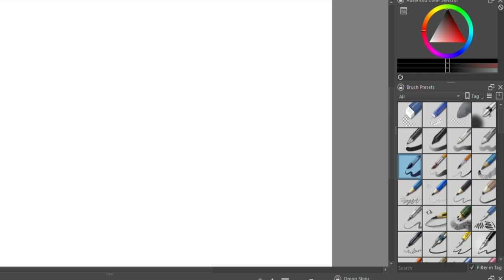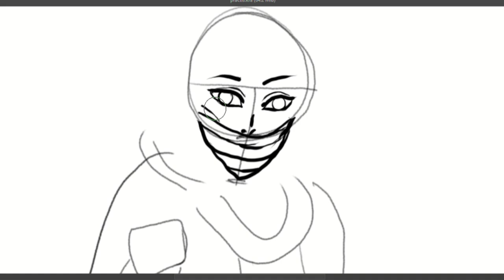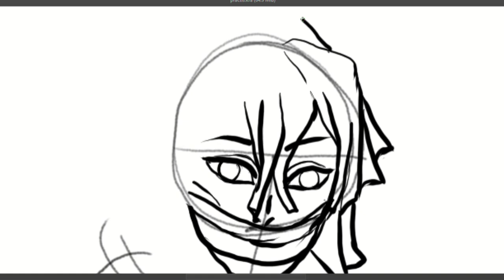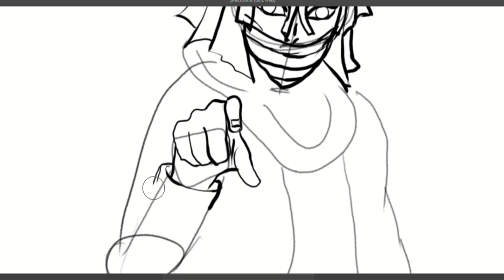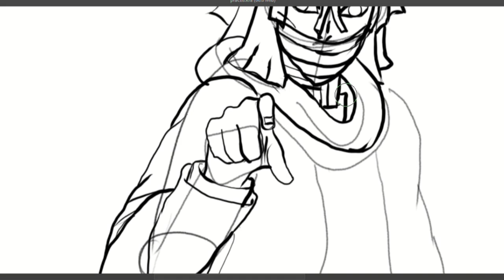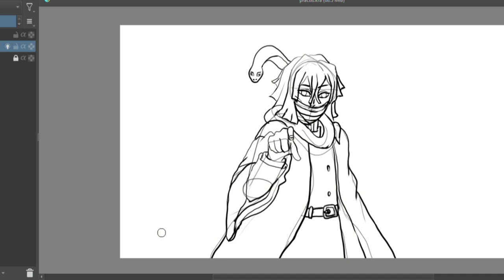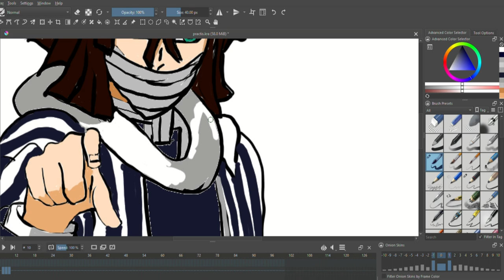How to draw shinobu anime from Demon Slayer || Anime drawing tutorial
TAKE LOVE
BE SAFE BE HAPPY
BYE